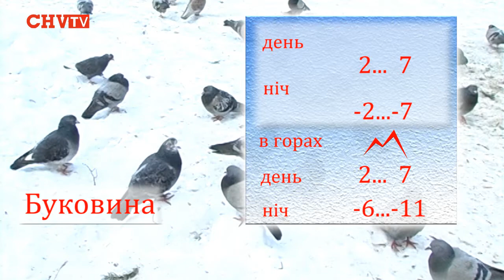Погода на завтра 15 лютого